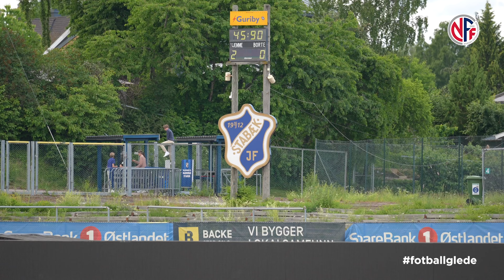På innsiden av Stabæk - Røa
Stabæk og Røa er to klubber med stolte cuptradisjoner i norsk kvinnefotball. Vi ble med på innsiden da de møttes for å kjempe om en plass i årets kvartfinale og ett steg nærmere pokalen på Ullevaal.